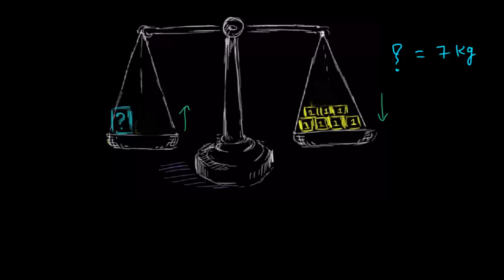std 7 Maths Chapter-4 "સાદા સમીકરણ" (Part 2) Sada Samikaran ganit Gujarati medium